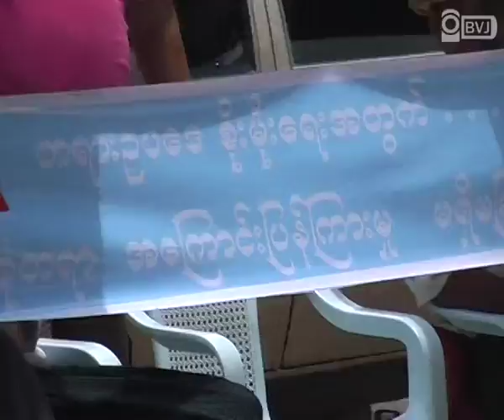Peaceful Strike at YGN for HlaingThayar Farmer Case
လယ္သမားအေရး ကူညီေဆာင္ရြက္ေပးေနသူ တဦးျဖစ္တဲ့ ဦးဝင္းခ်ဳိ ဦးေဆာင္ၿပီး ဇြန္လ ၁ ရက္ေန႔က ရန္ကုန္ၿမဳိ႕ ဗုိလ္ခ်ဳပ္ေအာင္ဆန္းလမ္းေပၚမွာ ရွိတဲ့ အုိးအိမ္ဦးစီးဌာနရုံးေရွ႕မွာ ဆႏၵျပ ေတာင္းဆုိမႈ ျပဳလုပ္ခဲ့ပါတယ္။ လႈိင္သာယာၿမဳိ႕နယ္ အေနာ္ရထာ စက္မႈဇုန္ေျမေနရာအတြက္ အတြင္းပဒံ၊ အျပင္ပဒံ ေက်းရြာေတြက လယ္သမား ၆၁ ဦးရဲ႕ လယ္ေျမဧက ၆၀၀ ေက်ာ္ကုိ ၁၉၉၈ ခုႏွစ္ကတည္းက သိမ္းယူခဲ့တာ ျဖစ္တဲ့အတြက္ အခု အဲ့ဒီလယ္ေျမေနရာေတြကုိ ျပန္လည္ပုိင္ဆုိင္ခြင့္ရဖုိ႔ ေတာင္းဆုိမႈ ျပဳလုပ္ေပးေနတာ ျဖစ္ပါတယ္။
ပထမအႀကိမ္တုန္းကလဲ ေမလ ၁၅ ရက္ေန႔ကတည္းက ေတာင္းဆုိမႈ ျပဳလုပ္ခဲ့တာျဖစ္ၿပီး တစုံတရာ အေၾကာင္းျပန္ၾကားမႈ မရွိတဲ့အတြက္ အခု ထပ္မံၿပီး ေမလအကုန္မွာ ဆႏၵျပ ေတာင္းဆုိေနတာ ျဖစ္ပါတယ္။ ဥပေဒေဘာင္အတြင္းကေန ငါးေယာက္အထက္ ပုိမစုဘဲ ေတာင္းဆုိေနတာျဖစ္ၿပီး တကယ္လုိ႔ အေၾကာင္းျပန္ၾကားမႈ မရွိဘူးဆုိရင္ေတာ့ ရုံးဖြင့္ရက္တုိင္း မနက္ ၉း၃၀ ကေန ညေန ၄း၃၀ အထိ ဆက္လက္ေတာင္းဆုိမႈေတြ ျပဳလုပ္သြားမွာျဖစ္တယ္လုိ႔လဲ သိရွိရပါတယ္။